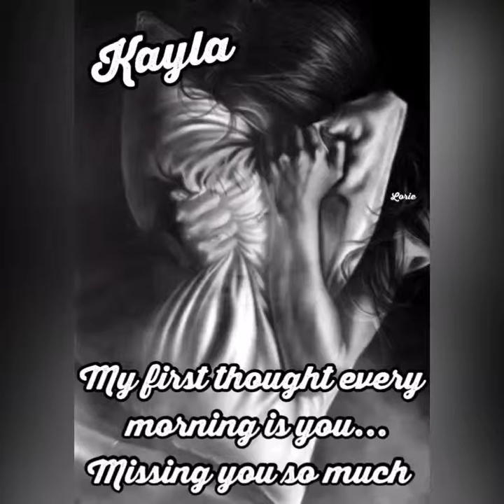You are my first thought every morning...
Song: From where you are
By: Lifehouse